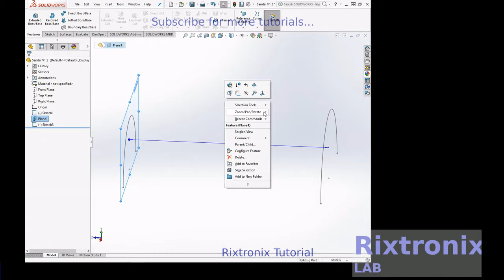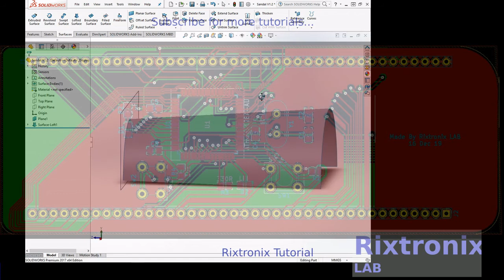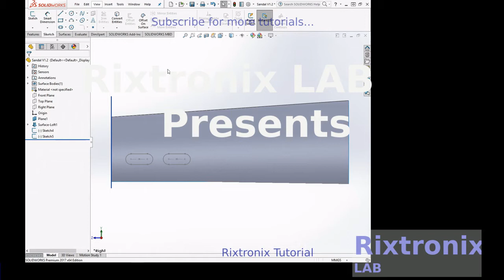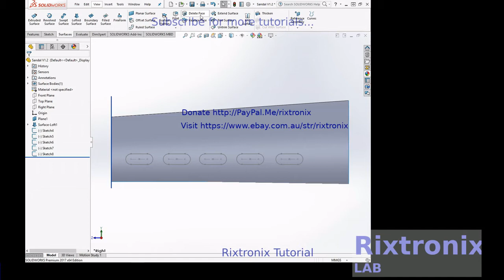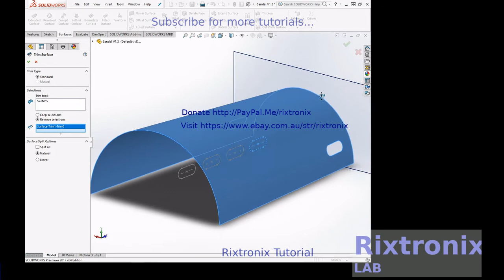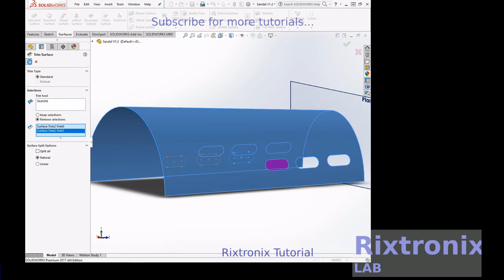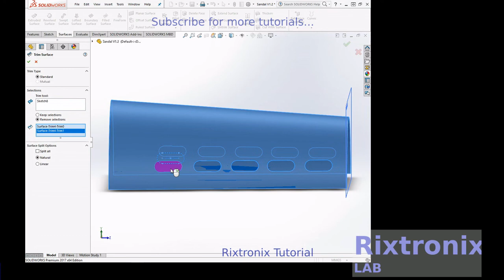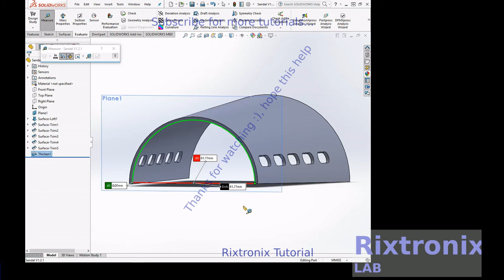Tutorial creating sandal trim lofted surface solidworks part 1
7812 Regulator Chip 12V TO-220

7805 5V Voltage Regulator 10 Pieces

3D Printer LCD Module 20x4 1Pc

3D Printer Melzi 2.0 1284P Mainboard PR Usa 1Pcs

1N5822 Diode 10pcs 3A 40V Fast Recovery Schottky diode